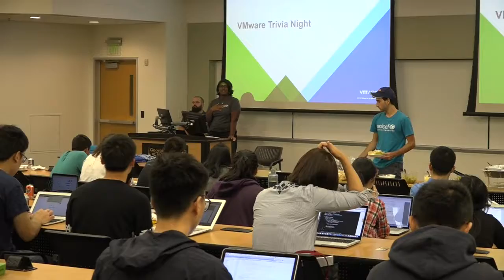VMWare Day on Campus - Fall 2017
Here are some highlights from VMWare's Day on Campus at Georgia Tech's College of Computing on October 4th, 2017!